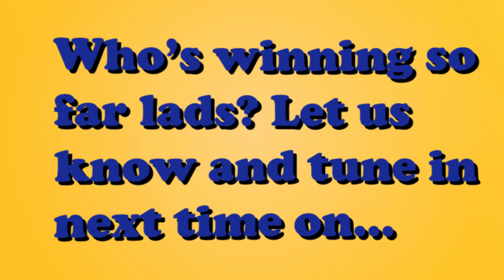Sharuf: Sharpy And Rufus Impression Off! (Part 1)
The boys decided to answer the age old question on todays episode... WHO IS BETTER AT IMPRESSIONS! And we (as usual) had a lot of fun doing it!

If you'd like to send us something you can send it right here:
Rufus Bluestuff
Parcel Unit,
Don.S Company,
Windermere,
Blainroe,
Co. Wicklow,
Ireland,
A67 V220,